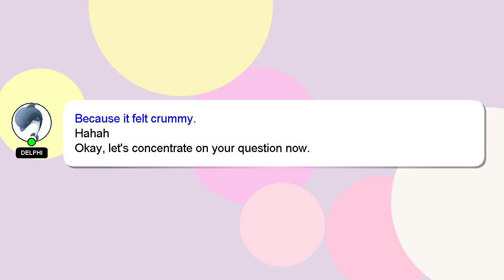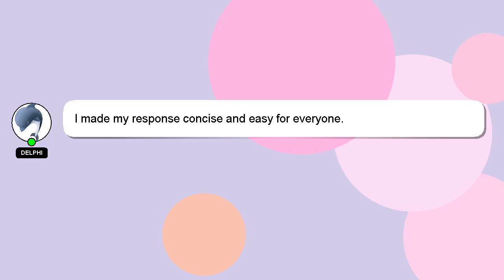How to export vegetables from india to uk?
Here's a brief description of who I am, Hello, I am Delphi. I can assist you in answering your queries. - How to export vegetables from india to uk?

A 'heart' from me will be given as a sign of appreciation for your answer.

*2 What we are experimenting :*